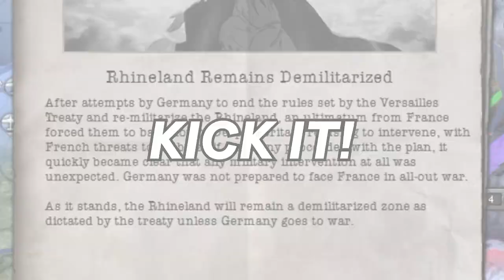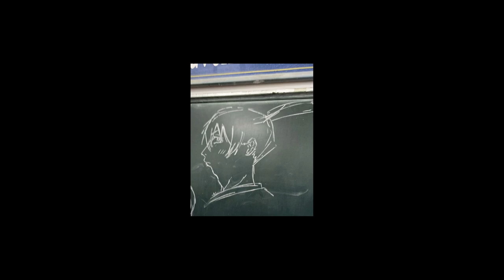The Higashiyama Family & Dominating Western Europe - A HOI4 Video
Goddammit, Kobeni has turned French! But this doesnt mean she's capable of taking over almost all of Western Europe! In this video i played as France and made the 'Higashiyama Empire'.